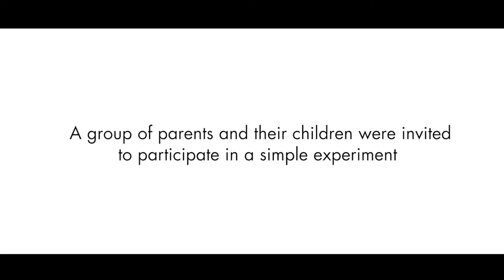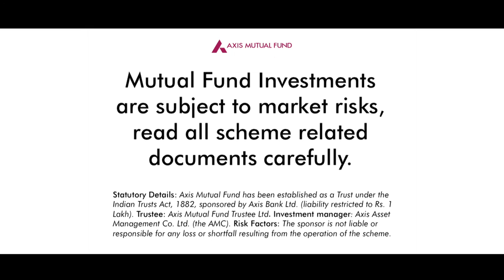Do Your Homework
We conceptualised and produced this film for Axis Mutual Fund's new fund offering - The Children's Gift Fund. The film, based on a simple experiment with real people & their children, became the lead in for the entire campaign.
Credits:
Client: Axis Mutual Fund
One September Creative team: Aarish Matcheswala & Sreekanth Dass
Directors: Varun Bhonsle & Sreekanth Dass
Cinematography: Miles (DOP), Sandy, Sachin & Mahesh.
Editors: Varun Bhonsle & Nikhil Arora
Art: Rocky